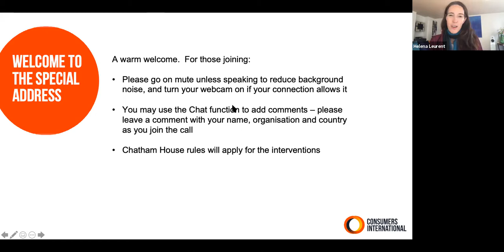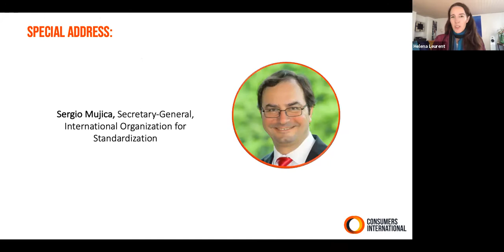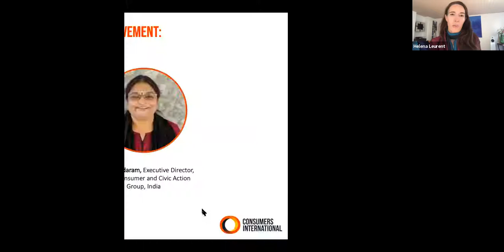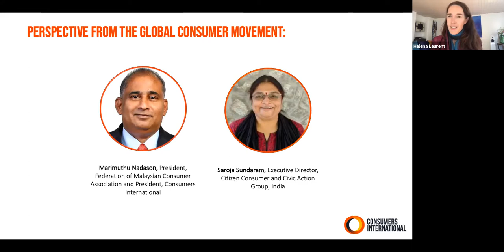Consumers International 60th anniversary - ISO Special Address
Consumers International 60th anniversary - International Organization for Standardization Special Address by Secretary-General Sergio Mujica